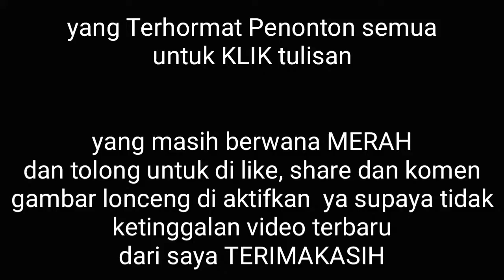Agus Murdani KW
Dengan viralnya Agus Murdani. NC. Jempol jadi Agus Murdani bersama jrubong klasik membuat adegan seolah olah menanyai Agus Murdani.
Menirukan karakter orang lain ternyata sangat sulit.
Itupun tanpa persiapan dan tanpa latihan.
Ok silahkan menonton semoga terhibur.
Terimakasih.